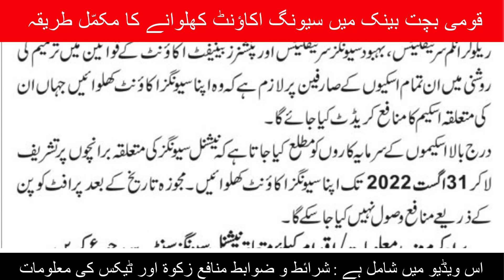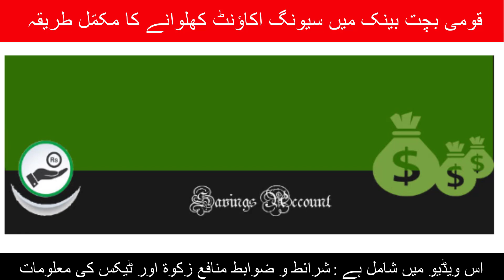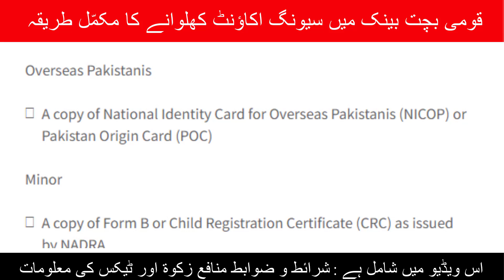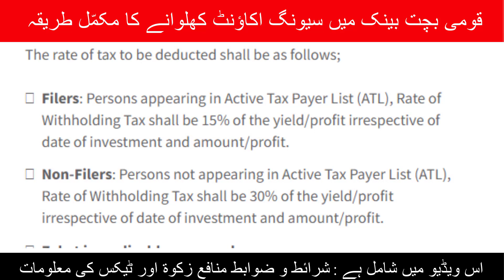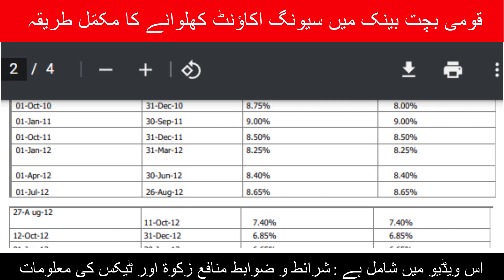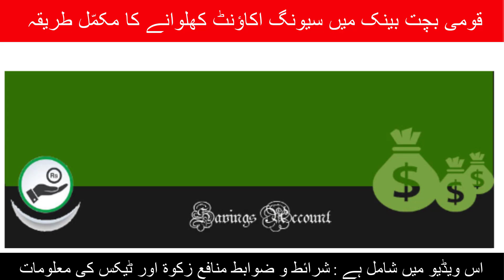NATIONAL Saving, SAVING ACCOUNT | how to open savings account | before 31 August | قومی بچت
یہ ویڈیو نیشنل سیونگ اکاؤنٹ کھولنے کے بارے میں ہے نیشنل سیونگ سنٹر یہ اکاؤنٹ تمام پاکستانی شہریوں کو پیش کرتا ہے اور مزید فوائد دیتا ہے جیسے نصف سالانہ بنیادوں پر منافع کی رقم نکالنا۔ نیشنل سیونگ اکاؤنٹ کا منافع کمائے گئے منافع پر زکوٰۃ اور گورنمنٹ ٹیکس سے مشروط ہے۔ اگر آپ نیشنل سیونگ سینٹر میں سیونگ اکاؤنٹ کھولنا چاہتے ہیں تو یہ ویڈیو آپ کے لیے بہترین ہے امید ہے آپ کو یہ ویڈیو پسند آئے گی۔

In an advertisement in leading news paper dated 17th july 2022, national saving center informed the investor, certificate holders that no profit will be paid through coupon after august 2022

If you want to open saving account as it is mandatory now kindly watch complete video

Savings Account (SA) is the oldest/primeval offering of the National Savings with a product design to encourage the small savers to invest in a way that helps them meet their day-to-day financial needs. Savings Account gives a great facility to its investor for withdrawing the amount deposited three times a week.

The Savings Account can be opened by Pakistani Nationals as well as Overseas Pakistanis being a single adult or two adults jointly where the payments can be received either by the both jointly (Joint-A) or any one of the account holders (Joint-B). An adult can open a Savings Account on behalf of any minor under his/ her guardianship.

The Savings Account can be opened at any National Savings Centre (NSC) by filling in the DA-I (Application Form), available free of cost from the above-mentioned issuing offices.

Documents Required with the Application Form

Adult Pakistanis

A copy of the Computerized National Identity Card (CNIC)
Overseas Pakistanis

A copy of National Identity Card for Overseas Pakistanis (NICOP) or Pakistan Origin Card (POC)
Minor

A copy of Form B or Child Registration Certificate (CRC) as issued by NADRA

The Savings Account can be opened by depositing cash/ cheque/ draft/ pay-order at any National Savings Centre (NSCs). However, in case of deposit through cash, the Account shall be opened immediately on the same date, whereas, in case of deposit through cheque/ draft/ pay-order, the Account shall be opened from the date of the realization of such cheque/ draft/ pay-order after receipt of realization advice.

Minimum: Rs.500/-
No maximum investment limit
One Account can be opened by one person at an office of issue